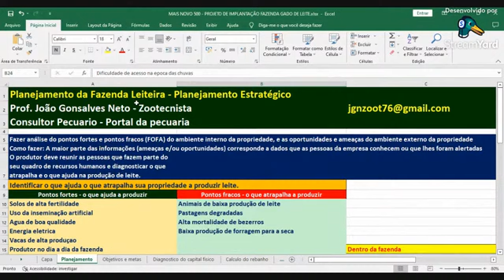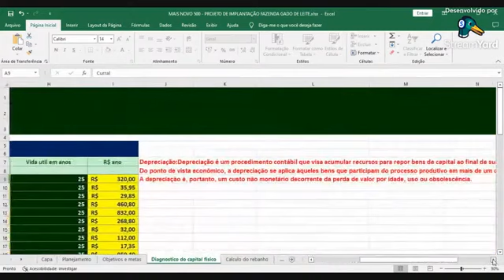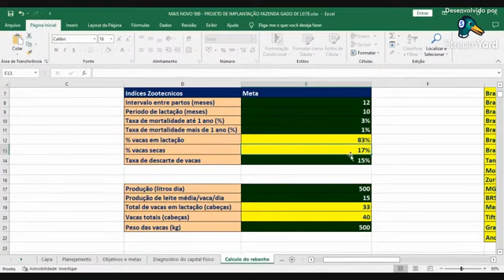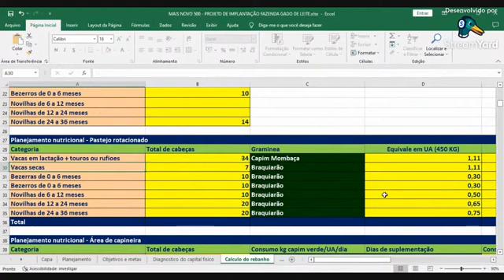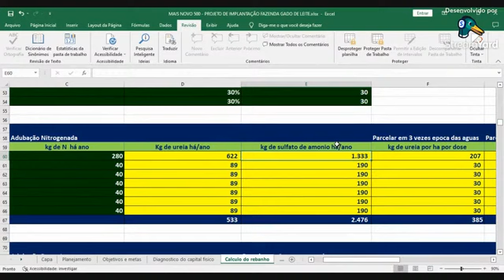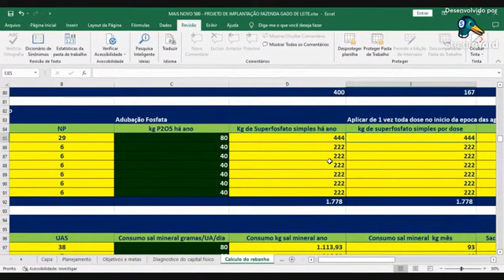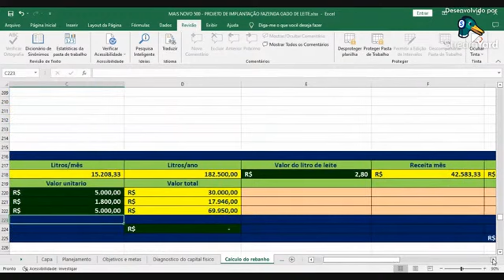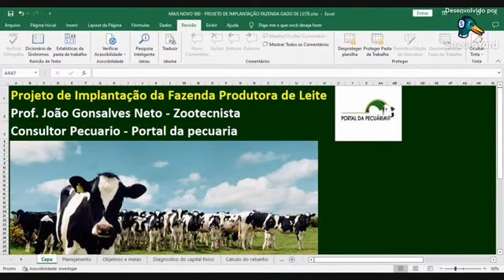Projeto completo de gado de leite